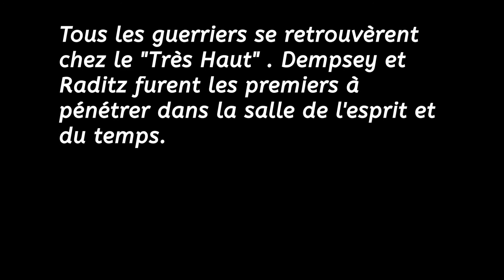FANFIC DRAGON BALL XENOVERSE 2 - Les renégats temporels #3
3e épisode  : Le début de l'entraînement